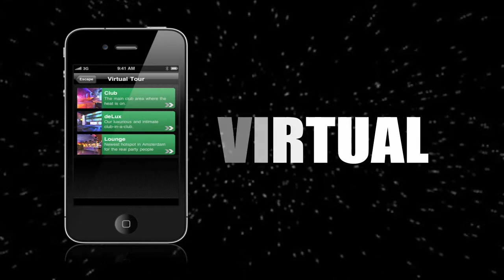Escape Presents the Escape Club App for iPhone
Today, Saturday 15 October 2011, Escape presents the official Escape Club App.